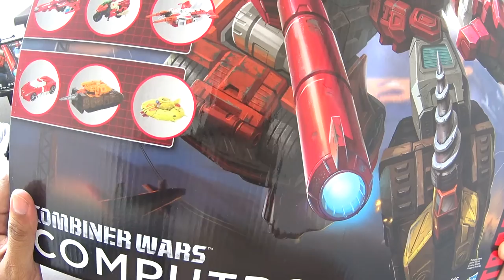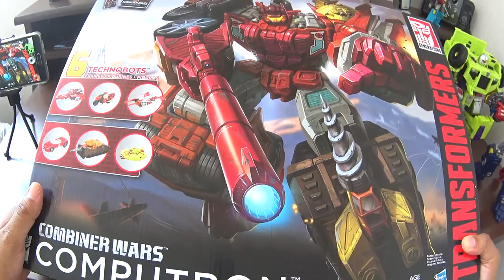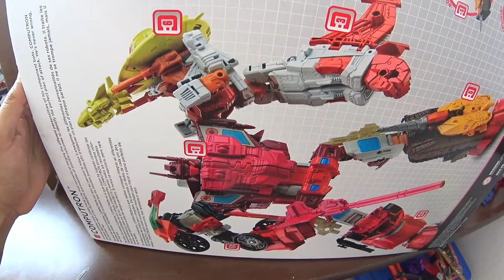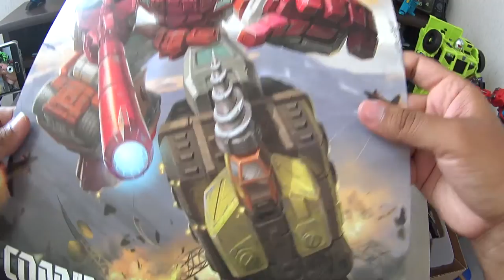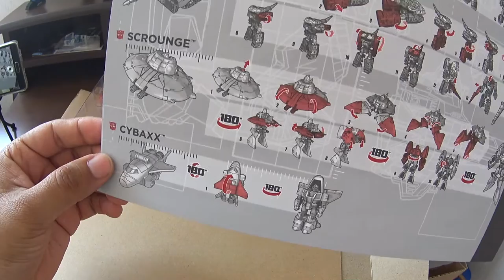UnBoxing del Transformers Generations Combiner Wars Computron Gift Set - Español Latino.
Unpackiing UnBoxing del Gestalt Computron de la linea Combiner Wars de Hasbro en su version especial de obsequio, con algunas impresiones iniciales.